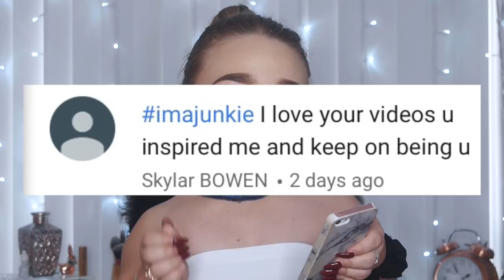CHATTY APRIL FAVOURITES | MONTHLY OBSESSIONS | MakeupJunkieG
Its that time again...to show you this months - April favourites aka OBSESSIONS!!

                                   PRODUCTS MENTIONED

⦿ BEAUTY FAVES ⦿
➣ Morphe E45 Elite II Mini Detail Contour Brush
➣ Stilla Perfecting Concealer in 02
➣ Nyx Matte Lipstick in Butter
➣ Mac Mud Wrestler
➣ Mac Fleshpot
➣ Urban Decay Perversion Mascara
➣ Clinique Moisturiser
➣ Nip and Fab Serum
⦿ FASHION FAVES ⦿
➣ Miss Pap Black Ring Choker
➣ Old Skool Black Vans

★ White Bando from New Look
★ Choker from Pretty Little Things

★ Skirt from PrettyLittleThings
★ Lipstick Mac Hooray for holiday

FAQ:
Where do you live? North West, United Kingdom.
What do you film on? Panasonic Lumix GF6
What do you edit on? iMovie app on my MacBook